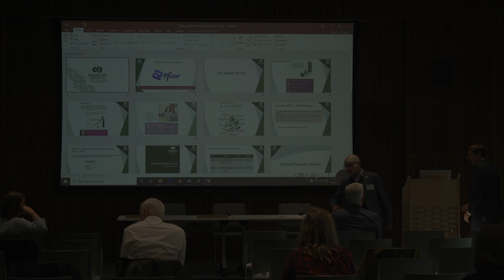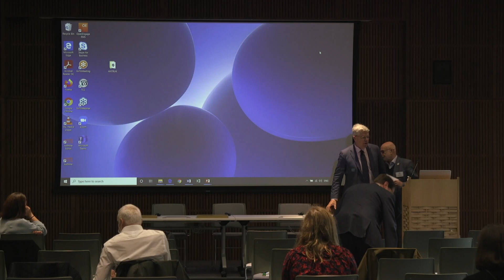ANTIBIOTIC RESEARCH UK ANNUAL LECTURE 211021 Prof Kevin Outterson CARB X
Professor Kevin Outterson, Executive Director of CARB-X describes funding models for new antibiotic treatments. Congratulates UK government as first in the world to introduce a re-imbursement model not based on sales volume.